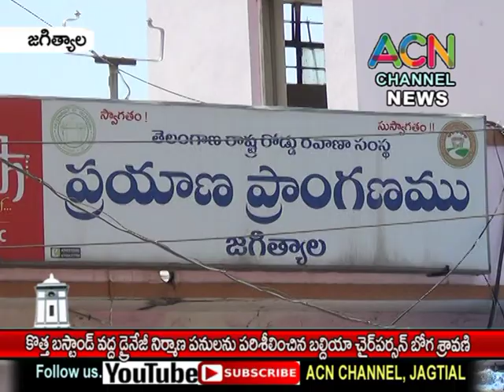జగిత్యాల కొత్త బస్ స్టాండ్ వద్ద డ్రైనేజీ నిర్మాణ పనులను పరిశీలించిన బల్దియా చైర్ పర్సన్ బోగ శ్రావణి